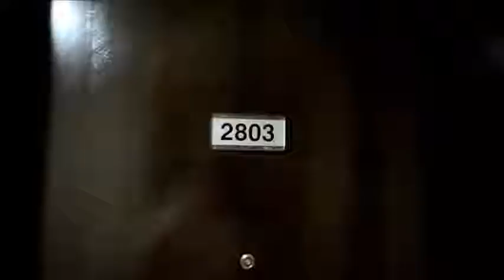VIP Apt 2803 at Bay Central with FULL SEA View.wmv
The Bay Central  offers its residents a plentitude of facilities to indulge in for the whole family. From swimming pools to kids play areas, gymnasium, business centre, there is an activity for every person in the family. Spacious rooms, large balconies and lots of sunlight enhance the feeling of space and freedom inside the apartments.

The Bay Central Tower is within 50 Mtrs walking distance to the beach and enjoys proximity to retail stores within the tower and The JBR WALK and in the vicinity giving residents the convenience and flexibility of waterfront living.